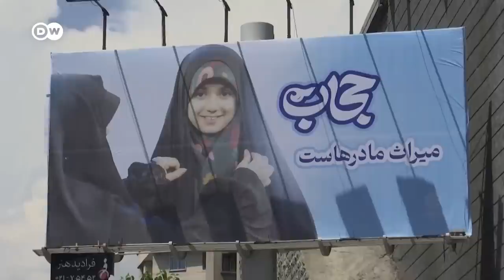Silent resistance against the Islamic leadership in Iran | DW News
While mass protests have become less common in Iran, resistance against the Islamic leadership is visible everywhere, and authorities are still struggling to regain control. DW met some of the women defying the laws they say are limiting their freedom.